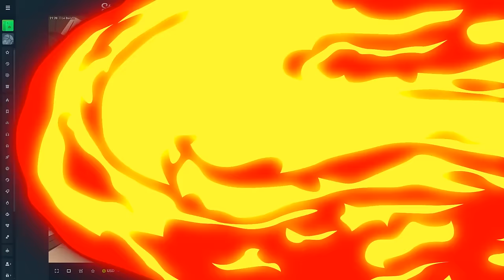IVE NEVER SEEN CLOVERS LIKE THIS BEFORE on LE BANDIT!!